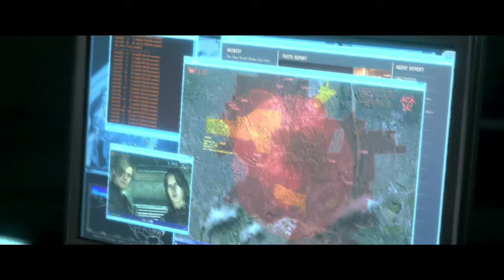Let's Play Resident Evil 6: Episode 2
ALL THE ZOMBIES